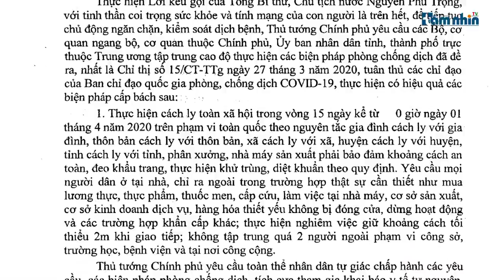Hà Nội: DA Han Jardin cấp tập XD trong đợt cao điểm phòng chống Covid-19 quận BTL buông lỏng quản lý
Tầm nhìn TV: Mặc dù cả nước vẫn đang trong thời gian cách ly toàn xã hội theo chỉ thị 16 của Thủ tướng Chính phủ, tuy nhiên tại địa bàn phường Xuân Tảo, quận Bắc Từ Liêm, Hà Nội, dự án tòa nhà hỗn hợp N01- T6,7, hay còn gọi là dự án tòa nhà Han Jardin vẫn cấp tập xây dựng.